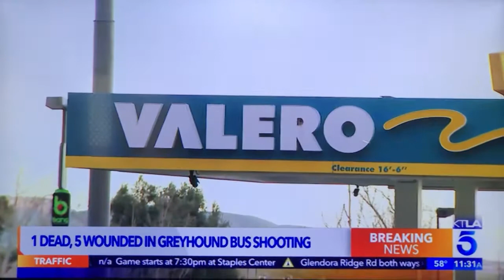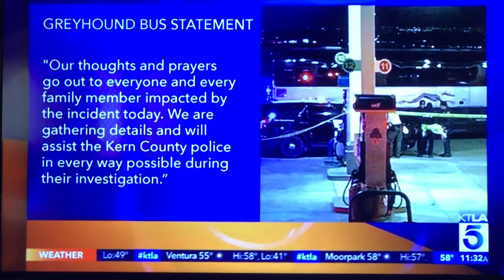The Deadly Bus Shooting in Greyhound that is bound to San Francisco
One dead and five others was injured , investigation underway while the suspect is in custody